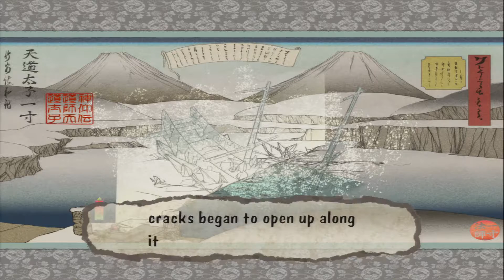Let's Play Okami HD #107 The Twin Demons Lechku and Nechku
This is a Let's Play series of the action/adventure game Okami.
Join me as I guide Amaterasu and Issun on their adventure in Nippon against the dark forces that threaten it.

Developed by: Clover Studio (Original Version)